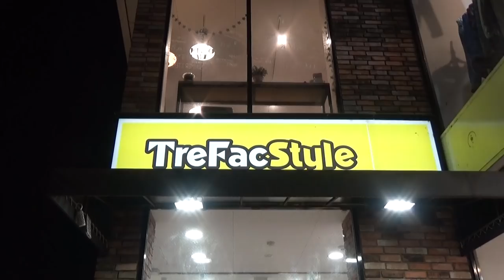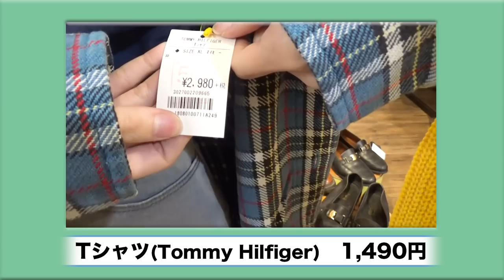『ロッカジャポニカ × トレファクスタイル』¥5,000コーディネート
ロッカジャポニカと株式会社トレジャー・ファクトリーのコラボレーション企画！
商品数約4万点を誇る都内最大級の古着屋『トレファクスタイル調布国領店』。メンズ・レディースはもちろん、キッズやスポーツ、ヴィンテージ、ブランドものからプチプラまで扱うこの店舗で、各メンバーがトータル¥5,000でコーディネートを行います！

ロッカジャポニカ 5th Single 「MUGEN」
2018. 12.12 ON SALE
ロッカジャポニカ 第二章 “脳学習シーズン” 　第二弾
“前頭葉”を題材にし、“夢と妄想”がテーマとなる。

☆ユーズドアパレルショップ　トレファクスタイル

★ 都内最大の古着屋「トレファクスタイル調布国領店」

☆大型総合リユースショップ　トレジャーファクトリー

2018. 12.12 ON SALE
‹商品概要›
【MUGEN盤】
価格：1,852円＋税
KICM-91903 / CD+Blu-ray
[CD収録内容]
M-1 MUGEN
作詞：ENJOY MUSIC CLUB、IMAKISASA、堀江晶太、NaNa★MUSiC、津波幸平、大塚利恵、ALI-KICK
作曲：ENJOY MUSIC CLUB、IMAKISASA、堀江晶太、D&H、津波幸平
編曲：ALI-KICK
M-2 MUGEN（off vocal ver.）
[Blu-ray収録内容]
MUGEN MUSIC VIDEO
MUGEN MUSIC VIDEO MAKING

【内山あみ盤】
定価：926円＋税
KICM-1904 / CD
[収録内容]
M-1 MUGEN
M-2 イエロー
作詞・作曲・編曲：ENJOY MUSIC CLUB
M-3 MUGEN（off vocal ver.）
M-4イエロー（off vocal ver.）

【内藤るな盤】
定価：926円＋税
KICM-1905 / CD
[収録内容]
M-1 MUGEN
M-2 SUPER STAR
作詞：NaNa★MUSiC
作曲・編曲：D&H
M-4 SUPER STAR（off vocal ver.）

【椎名るか盤】
定価：926円＋税
KICM-1906 / CD
[収録内容]
M-1 MUGEN
M-2 Memories
作詞：津波幸平、大塚利恵
作曲・編曲：津波幸平
M-4 Memories（off vocal ver.）

【高井千帆盤】
定価：926円＋税
KICM-1907 / CD
[収録内容]
M-1 MUGEN
M-2 キミと笑顔
作詞・作曲：IMAKISASA
編曲：ジンツチハシ
M-4 キミと笑顔（off vocal ver.）

【平瀬美里盤】
定価：926円＋税
KICM-1908 / CD
[収録内容]
M-1 MUGEN
M-2 さよならからはじまりへ
作詞・作曲・編曲：堀江晶太
M-4 さよならからはじまりへ（off vocal ver.）

◼️ロッカジャポニカ武者修行GIG vol.4
【日時】12月8日（土）
OPEN 14:45 / START 15:30
【GUEST】Task have Fun , まなみのりさ , DEVIL NO ID
【チケット】¥3,800（ドリンク代別）

◼️ロジャメリ2018 〜Saint Mental gift〜
【日時】12月25日（火）
OPEN 16:00 / START 17:00
【会場】Mt.RAINIER HALL SHIBUYA PLEASURE PLEASURE
オフィシャル先行（抽選）
12月1(土)20:00〜12月9(日)18:00
※当日ライブ会場限定CD『Saint Mental gift』発売

▽ロッカジャポニカ：
スターダストプロモーション所属の内山あみ、椎名るか、高井千帆、内藤るな、平瀬美里の5人組。2016年1月、1stシングル「ワールドピース」でメジャーデビュー。2017年6月に神奈川・CLUB CITTA’で全国ツアー「ロッカジャポニカ 4th TOUR ～Revenge for 1000～」のファイナル公演を行い、目標であった1000人動員を達成。11月には1stアルバム「Magical View」をリリースし、東京・日本青年館にてワンマンライブを行う。2018年8月1日には4thシングル「最the高」を発売。12月12日には早くも5枚目のシングル「MUGEN」の発売が決定！

▽ロッカジャポニカOfficial Twitter @rkjofficial
▽「WEAR」内山あみアカウント：amiuchiyama